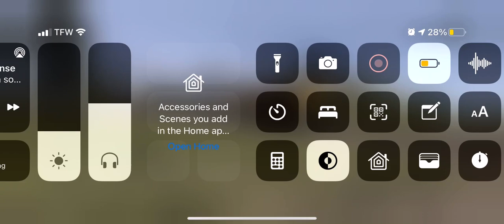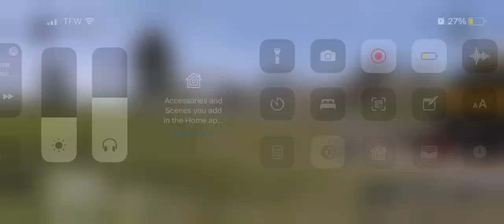Trainz 3: CSX Q333 manifest train departing from wood hill siding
Seen here CSX Q333 departing from wood hill siding pulling our train is
4 GE C44-9W

2 CSX GP38-2 in the YN2 paint scheme

2 CSX GP38-2 in the original CSX paint scheme if you want to see more videos